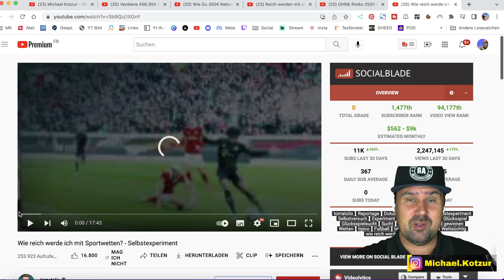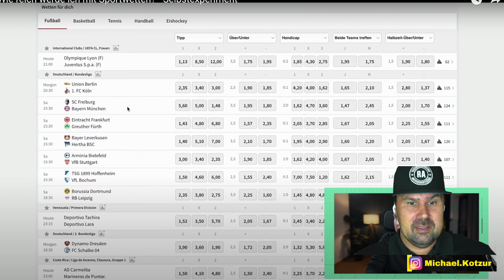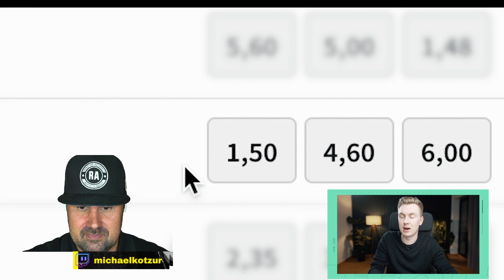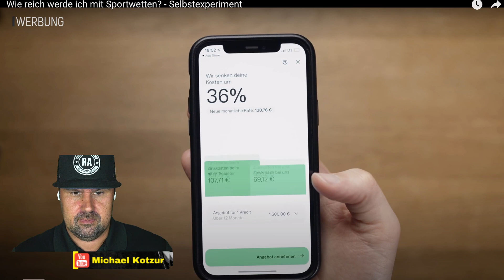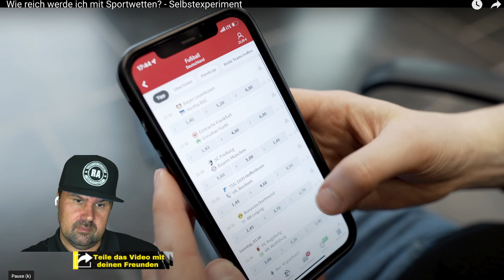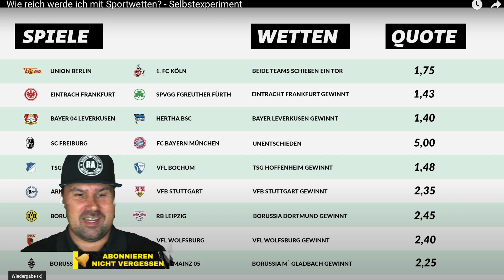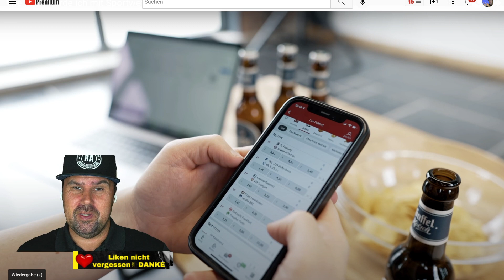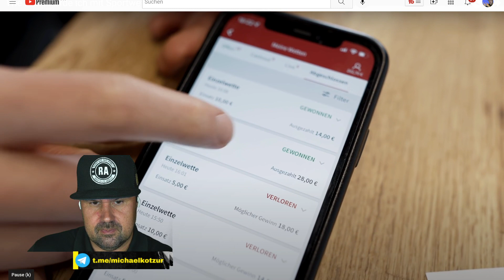Wie reich wird tomatolix mit Sportwetten? - Selbstexperiment [Reaction]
tomatolix: Wie reich werde ich mit Sportwetten? - Selbstexperiment - Michael Kotzur Reagiert auf tomatolix

Orig. Video